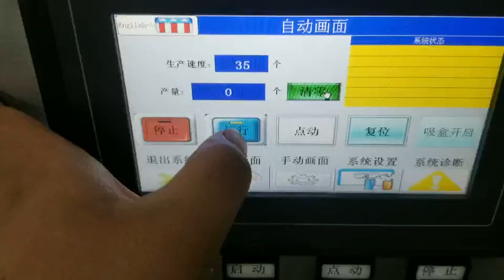small pills automatic Cartoning machine | Laundry cartoning machine | Pen Cartoner